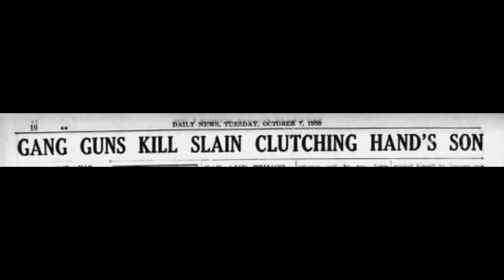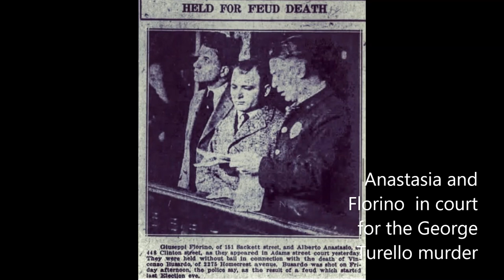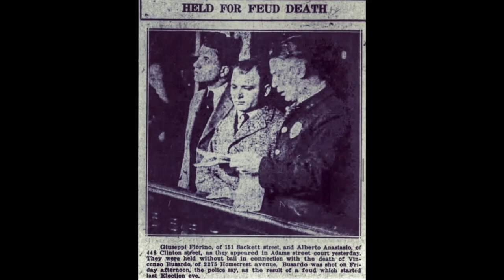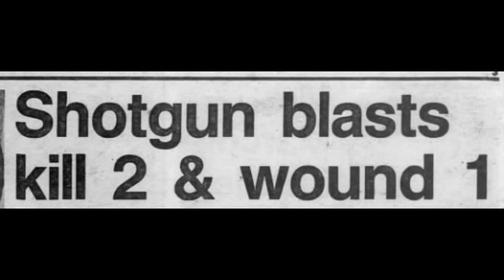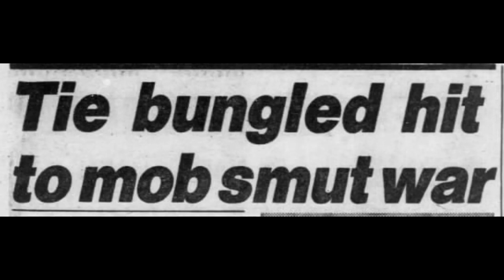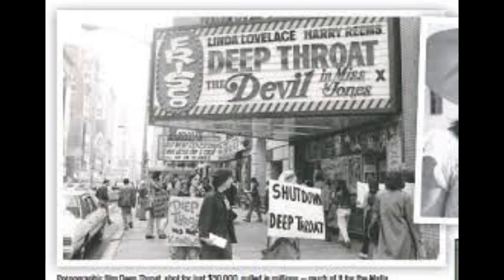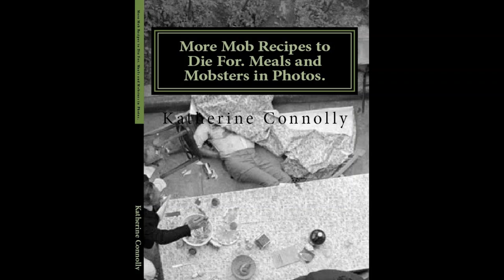The Colombo’s and the Deep Throat Murders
Three hundred pound Anthony Per-ain-o and his brother Joseph were members of the Colombo crime family who financed the ground-breaking pornographic film Deep Throat.

Their father was Prohibition era Mafia boss Giuseppe Piraino, called the Clutching Hand due to a mangled hand.
Piraino, who had been tried for murder in 1919,
had also been charged in the infamous Barrel Murder where the victim was stabbed thirty-one times, placed in an empty wine cask, and hidden in a vacant lot at 8th Avenue Brooklyn, in 1918.
In March of 1921 he was arrested and convicted for the murder of George Purello. Sentenced to death at Sing Sing prison, he was released on appeal. Eleven more arrests followed, in each case except one, the charges were dropped.
Piraino was murdered by a shotgun blast in 1930 as he walked towards his headquarters at 154 Sackett Street in Brooklyn.
Police immediately arrested Joseph Florino for the murder but he was released. It was Florino’s 19 arrest in five years.
Albert Anastasia and Florino, who sometimes used the alias "Speranza." entered into a waterfront rackets partnership. Then in the spring of 1921, Anastasia and Florino both were convicted of the May 17, 1920, shooting murder of George Turello, 34 years old,  a dock worker who not only refused to kick up to the pair but was also talking about forming an honest labor union….so they killed him.
Both were sentenced the two to be executed in Sing Sing's on the week of July 3, 1921. They were placed in the prison's "death house" on May 25, 1921.
Legal appeals succeeded in winning a new trial for Anastasia and Florino and, after a period of six and a half months in Sing Sing's "death house," they were transferred to the custody of the Kings County sheriff on December 10, 1921.
Due to missing and suddenly uncertain witnesses, the state's murder case against the two men fell apart and they were set free.
Anastasia and Florino immediately went back to work, intimidating longshoremen and eliminating rivals. They were routinely suspected in gangland killings during the Prohibition Era.
Florino was the prime suspect in the infamous murder of Waterfront labor leader Pete Panto and in the 1931 killing of Alfred Parisi.
Piraino, squat and swarthy, had another son, Carmine, who in 1930 slashed his wife’s face with a razor blade during an argument, just a few weeks after his father was murdered. Carmine would be murdered in bath Beach a few months after he cut his wife. He fled from his killers, two men, who chased him a block and cut him down as he cut into an alley.
Tony Peraino become one of Colombo crime family's biggest earners by organizing his own group that consisted of
his brother Joe "The Whale" Peraino, his sons Louis "Butchie" Peraino and Joseph C. Peraino, and his nephew, Joseph Peraino who, together developed pornography into one of organized crime's biggest moneymakers after narcotics and labor racketeering.
The Peraino family financed and produced the most profitable pornographic film of all time — Deep Throat-for $22,500 in production costs.  The film produced a profit over the years in the tens (some say hundreds) of millions of dollars.
Tony and Butchie Peraino used profits from Deep Throat to build a vast financial empire in the 1970s that included ownership of garment companies in New York and Miami and investment companies".
The Perainos controlled various adult and porn industry interests based in New York, Los Angeles and South Florida, from adult bookstores, to peep shows and adult movie theaters.

Joseph Peraino later became involved in the distribution of another very successful pornographic film, The Devil in Miss Jones, and from his base of operations in California's San Fernando Valley and would maintain a tight grip on the Colombo crime family's interests in the porn industry well into the 1990s.